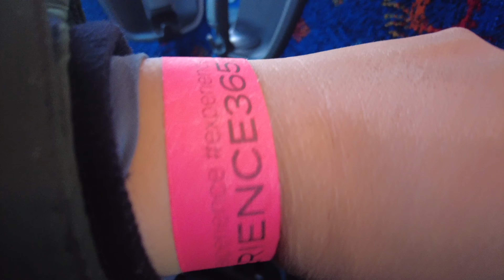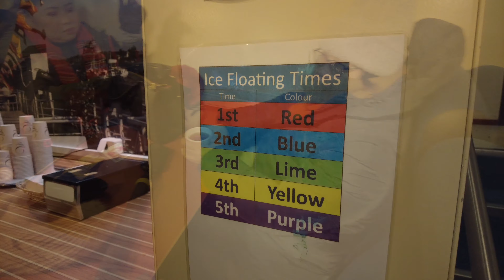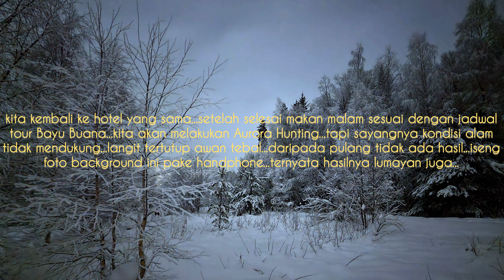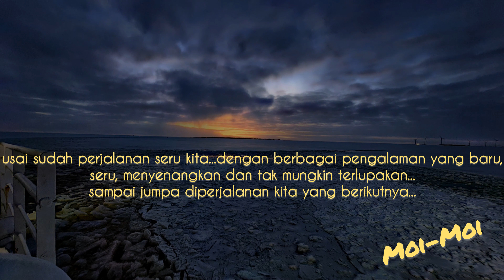Sampo Ice Breaking Cruise and Floating Experience Kemi - Reindeer Sledge Rovaniemi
Video Edited: YouCut Pro

Musician: LAB HITS-Brent Horsager

Musician: Unknown

Musician: Josh Powell